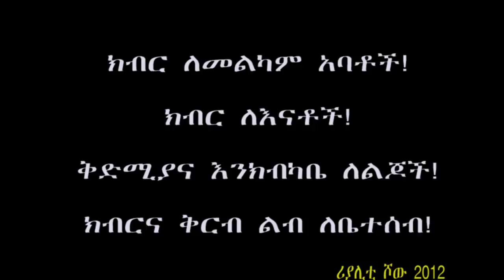"እኛ እና እኛ" ምዕራፍ አንድ ክፍል 1 ዛሬ ተለቋል! REALITY SHOW SEASON ONE EPISODE 1 IS RELEASED!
The release  date for the show you have all been waiting for is finally here! Keep in mind that this is our first time doing a reality show and so there maybe issues with the video and audio, but we will be sure to fix them in the future episodes.

For more information follow our page...